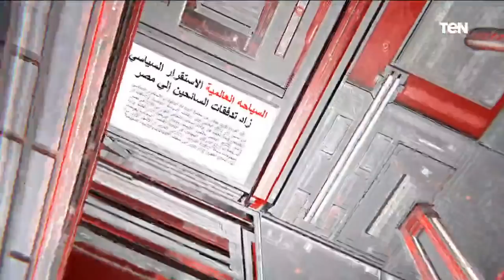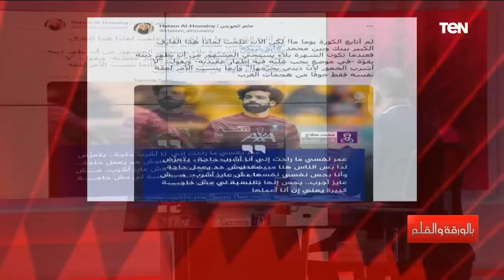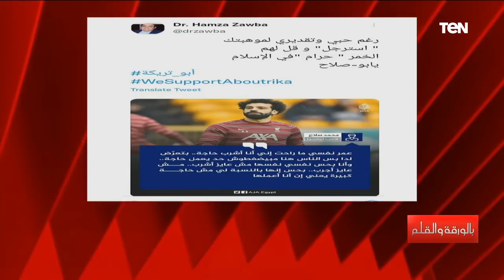بالورقة والقلم | الديهي يتحدث عن لقاء الرئيس السيسي بذوي الهمم.. ويرد على الحملة الممنهجة على صلاح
بالورقة_والقلم | الديهي يتحدث عن لقاء الرئيس السيسي بذوي الهمم.. ويرد على الحملة الممنهجة على صلاح .. حلقة الإثنين 6 ديسمبر 2021 تقديم الإعلامي نشأت الديهي